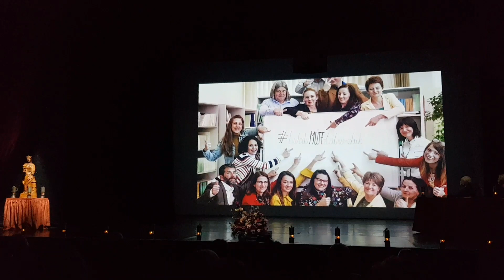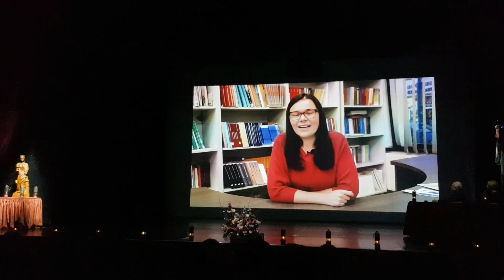Szent Borbála napi megemlékezés 2023. Tatabánya